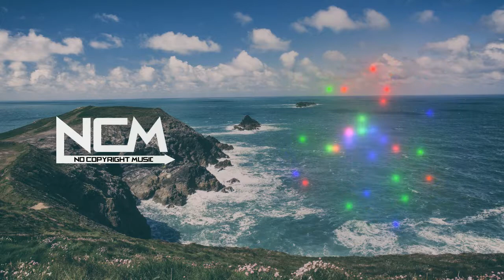Morley & Speo - Hope [No Copyright Music]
When you are using this track, we simply ask that you put this in your video description (Copy/Paste):